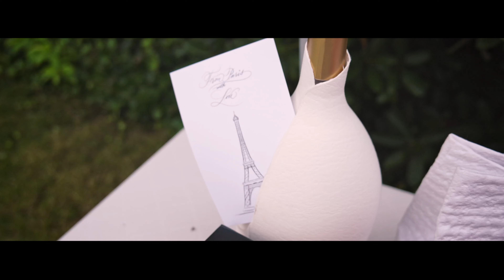Hochzeitsfilm Roxana & Alexander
Hochzeitsfilm by Actioncouple.
Enrico Saller & Marina Hoeft